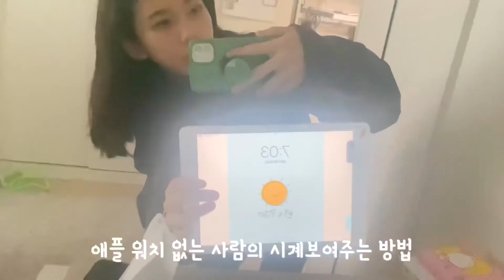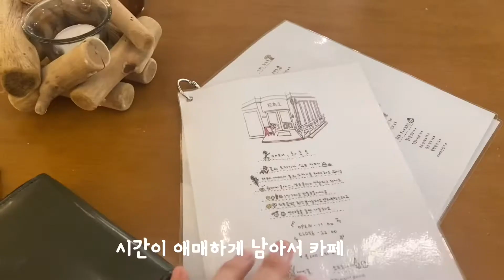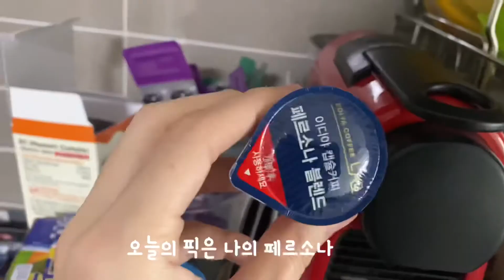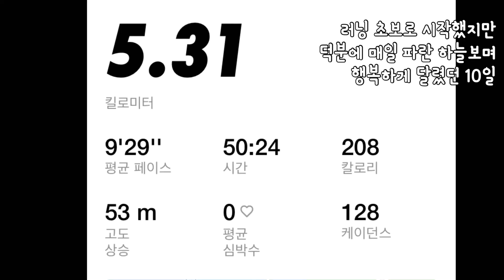[VLOG] 야구를 봤더니 운동을 시켜주네? 10일 간의 러닝 챌린지 | 키움히어로즈 | 나이키러닝 | 1T1D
공식 계정에서 우승 기원 러닝 챌린지를 하길래 얼른 참가했습니다
상쾌하고 기분 좋아서 앞으로도 꾸준히 할 생각입니다!
덕분에 부지런하고 건강한 10일을 보냈어요
올해도 열심히 응원해야겠어요 키움 히어로즈 화이팅!